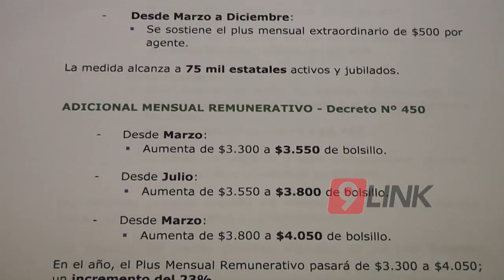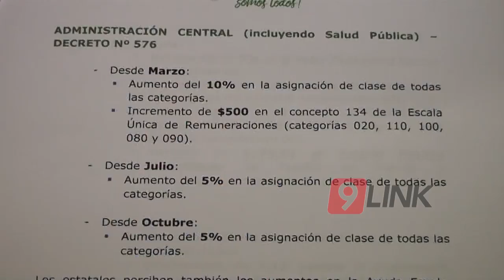C9 - Estatales correntinos disconformes piden paritarias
DISCONFORMES - CORRIENTES
ESTATALES PIDEN PARITARIAS
Referentes de los trabajadores del estado provincial se mostraron disconformes con el incremento otorgado. Este sábado habrá una asamblea para analizar “la letra chica" aunque señalan que es inferior a la inflación y dado arbitrariamente sin escuchar a los diversos sectores.